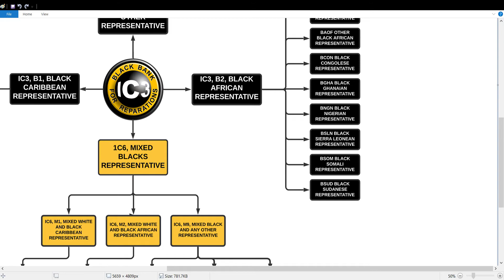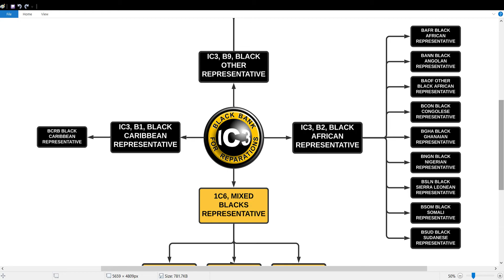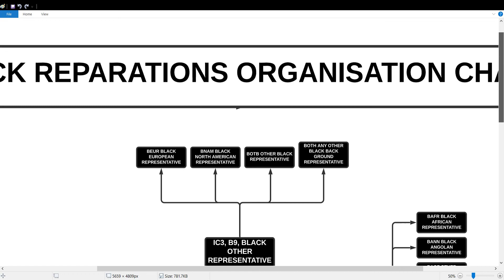BBFR ADOS CDOS FoundationalBlackAmerican BlackLivesMatter SomaliNationalUnityConference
QURBAHA SOMALI: Goorma ayaad qabanqaabineysaa SHIRKA MIDNIMADA QARANKA SOOMAALIYEED?

الهوية السوداء 3

alhuiat alsuwda' 3.

SOMALI DIASPORA: When are you going to organise the SOMALI NATIONAL UNITY CONFERENCE?